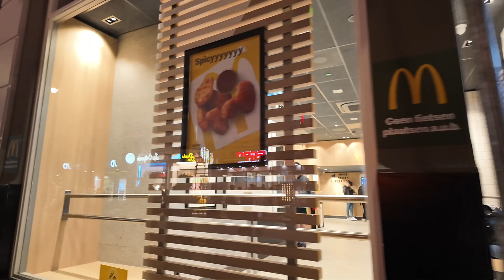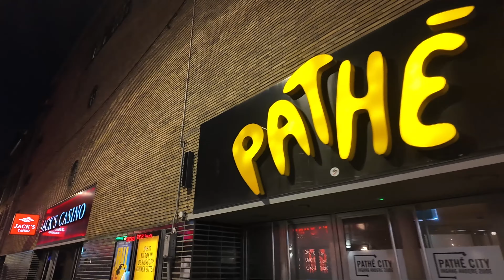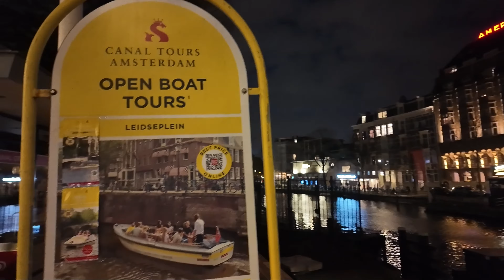🇳🇱 AMSTERDAM 4k Walking Tour | Leidsebuurt - A night stroll through Amsterdam's lively nightlife hub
Welcome to a Saturday night walk around Leidsebuurt, also known as the Leidseplein neighborhood, a lively and vibrant district located in the heart of Amsterdam, Netherlands. Leidsebuurt is situated around Leidseplein, a bustling square known for its nightlife, entertainment venues, and cultural attractions. It is located southwest of Amsterdam's historic city center, near the Vondelpark and the famous canals of the city.

At the heart of Leidsebuurt is Leidseplein, a popular square surrounded by cafes, restaurants, bars, and theaters. It is a hub of activity day and night, with street performers, live music, and a vibrant atmosphere.

Leidsebuurt is known for its diverse entertainment options, including theaters, cinemas, and music venues. The Melkweg and Paradiso are two iconic music venues located near Leidseplein, hosting concerts and events ranging from rock and pop to electronic and jazz.

The neighborhood is renowned for its nightlife, with a plethora of bars, clubs, and pubs catering to all tastes and preferences. Whether you're looking for a trendy cocktail bar, a traditional Dutch pub, or a lively nightclub, you'll find plenty of options in Leidsebuurt.

In addition to its entertainment offerings, Leidsebuurt is home to several cultural institutions and landmarks. The Rijksmuseum and the Van Gogh Museum are located nearby, showcasing world-class art collections, while the Stadsschouwburg Amsterdam offers theatrical performances and shows.

Leidsebuurt boasts a variety of shops and boutiques, ranging from high-end fashion boutiques to quirky souvenir shops. Visitors can explore the streets surrounding Leidseplein and discover unique gifts, clothing, and accessories.

The neighborhood offers an array of dining options, with restaurants serving cuisine from around the world. Whether you're craving Italian pizza, Indonesian rijsttafel, or Dutch pancakes, you'll find plenty of delicious dining options in Leidsebuurt.

Leidsebuurt is easily accessible by public transportation, including trams and buses. It is also within walking distance of many other popular attractions in Amsterdam, making it a convenient and accessible destination for visitors. Leidsebuurt is a dynamic and vibrant neighborhood with something for everyone to enjoy. Whether you're interested in nightlife, culture, shopping, or dining, you'll find plenty of options to explore in this lively district at the heart of Amsterdam.

Enjoy the walk. Let's Go!